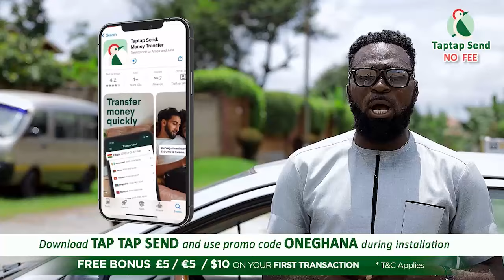I gave birth but later lost my baby boy - Pamela Odame on why she was off